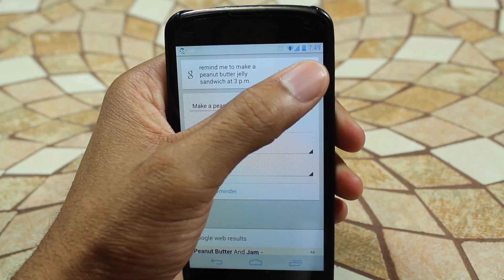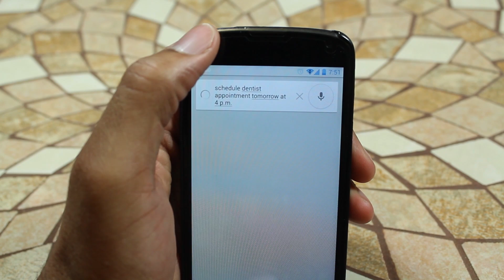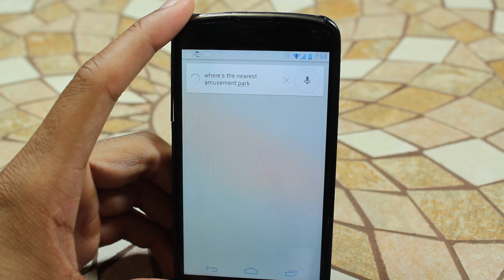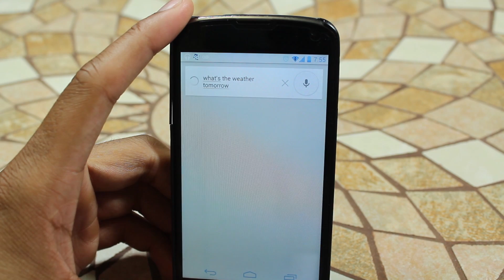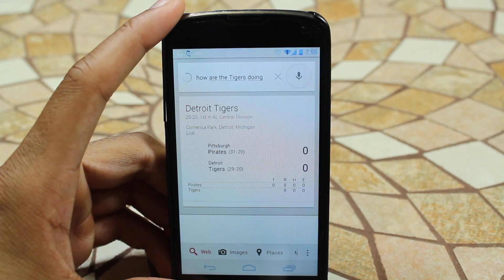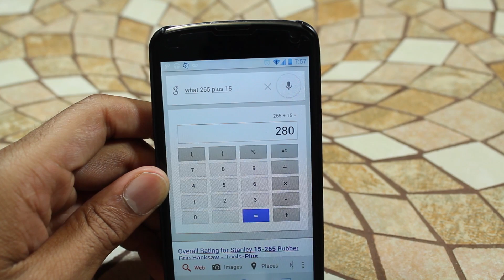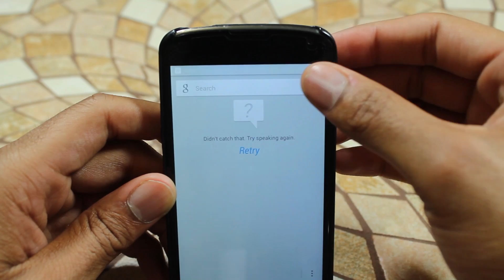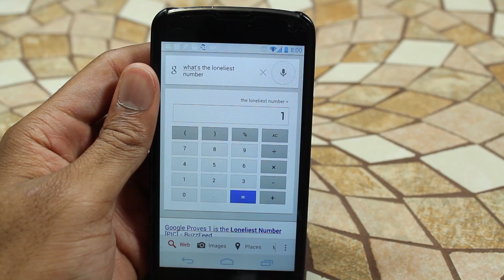All Google Now Commands - Updated June 2013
These are all the google now commands as of June 2013.